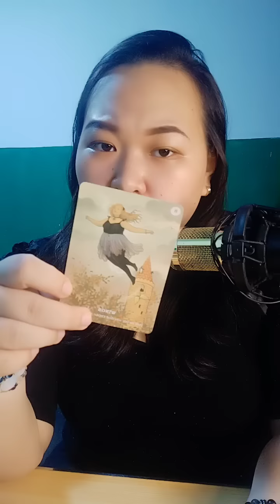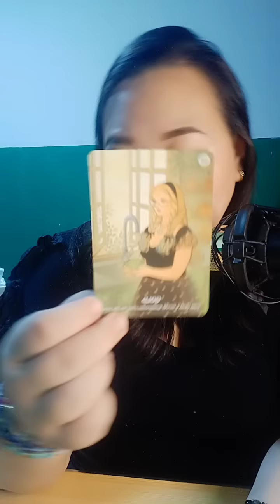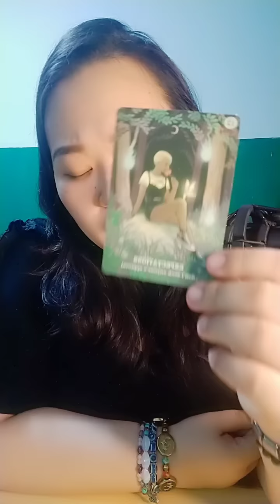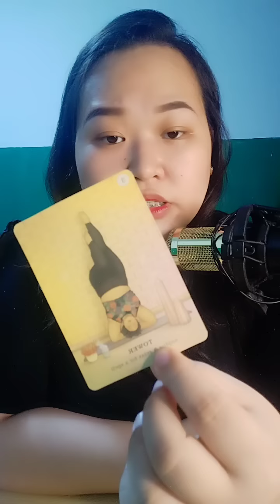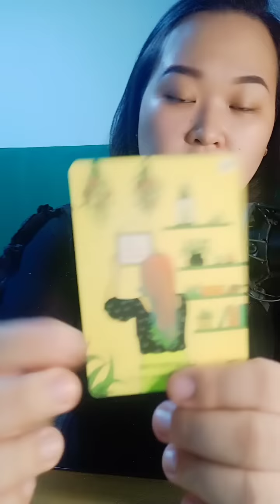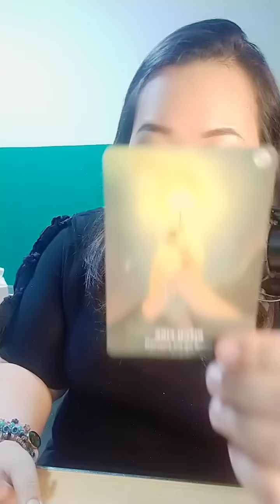🔥 May mga taong mawawala sayo, Pero hayaan mo. Aries/Leo/Sagittarius. (October, 2022)